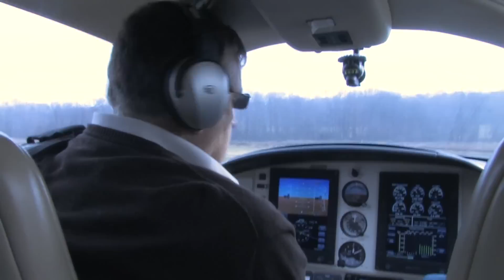Character Portrait - Michael Young: Professor + Dog Rescue Pilot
Cute video about Prof Michael Young and his Dog Rescue adventures